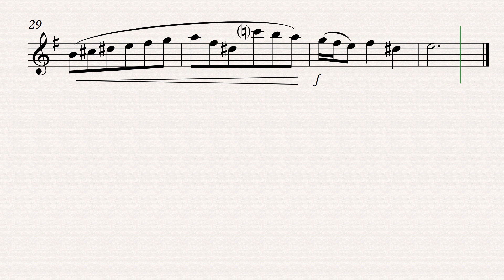Score: Minuet in D Minor (Bach) - Flute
Minuet in D Minor - Flute [Score]